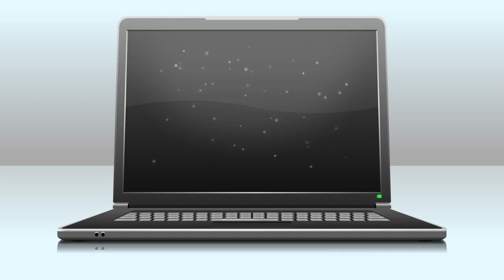Notebook Intro Background